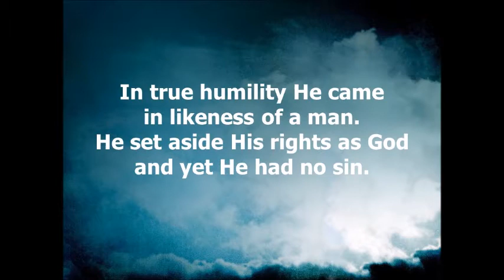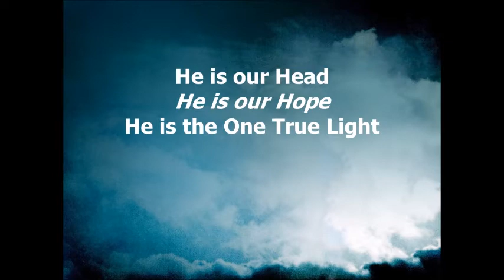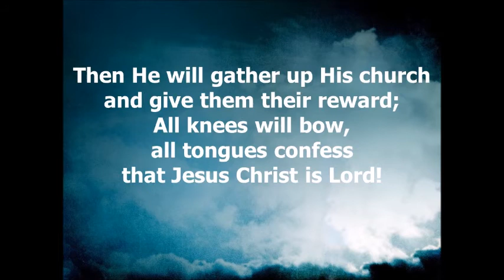He Is Lord of All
"He Is Lord of All" by Brian Janssen

In the beginning was the Word, He was with God, was God
 All things were made by Him and for Him--He rules over all
As fully God and fully man Christ Jesus came to earth
 He was conceived by God the Spirit, born of virgin birth

 He is Lord, He is Lord of all
 Jesus Christ, He is Lord of all!

In true humility He came in likeness of a man
 He set aside His rights as God and yet He had no sin
He suffered and was crucified, enduring pain and strife
 But after three days in the tomb He then was raised to life
     (Repeat Chorus)

He is the Word (He is the way)
 He is the truth and life
He is our Head, (He is our Hope)
 He is the one true Light
He is the door, (He is the vine)
 Our Prophet, Priest and King

Our Shepherd (Our Teacher)
 Foundation (Redeemer)
Our Advocate (Our Counselor)
 The Lord of everything!

He ascended into heaven--Sits at God’s right hand;
  And He’ll return to judge the earth, the living and the dead.
Then He will gather up His church and give them their reward
  All knees will bow, all tongues confess that Jesus Christ is Lord!
      (Repeat Chorus)